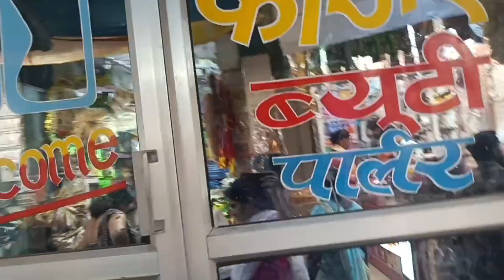chowk market|| ki chudi gali |kafi badi hai#part 2nd#market_vlog